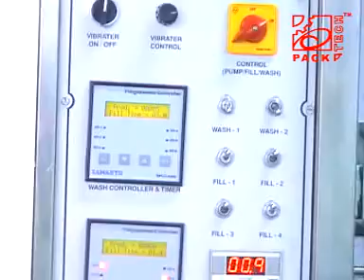Fully automatic RFC machine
ASSOCIATED PACKTECH ENGINEERS AHMEDABAD